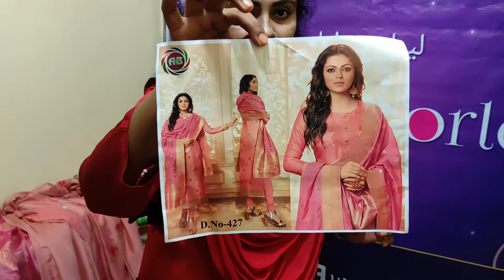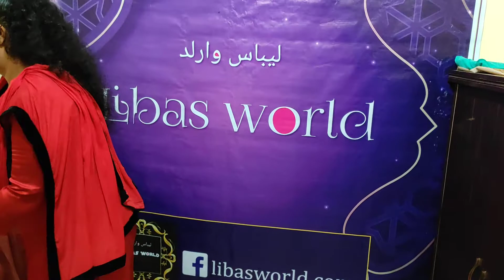NEW DEISGN 427